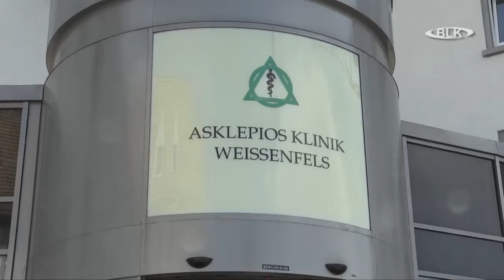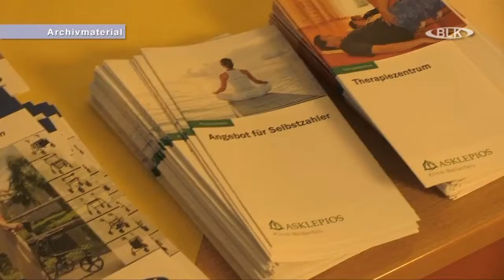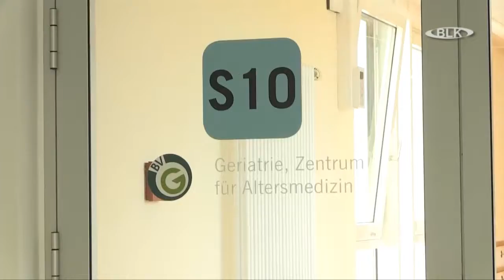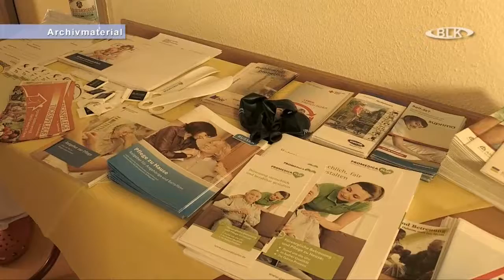Geriatrie-Tag Asklepiosklinik Weißenfels Dr. Angelika Knispel Oberärztin